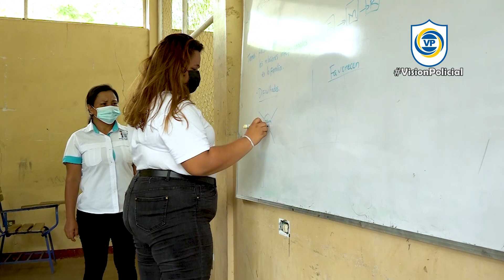Mi sueño es ser cabezalera-Protagonista Mareling Avendaño